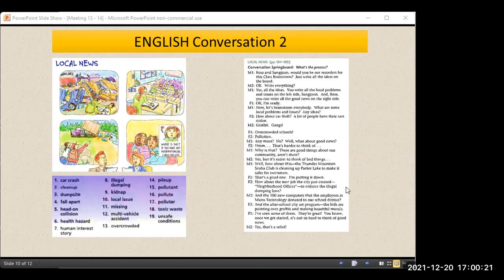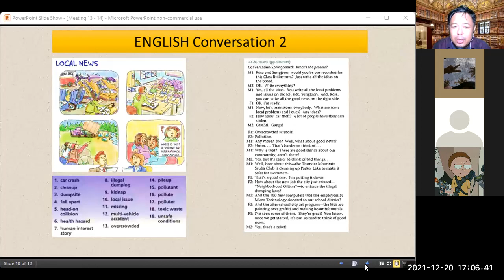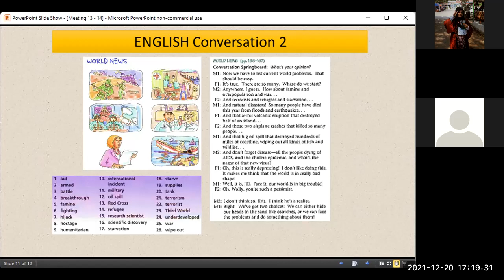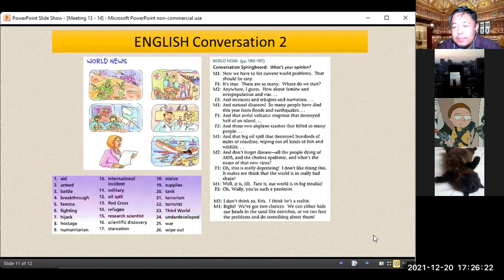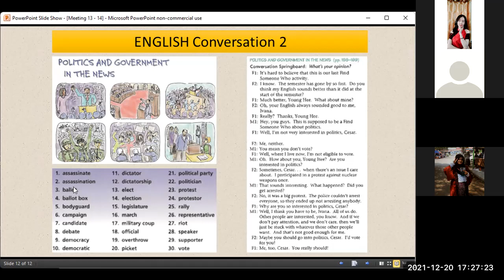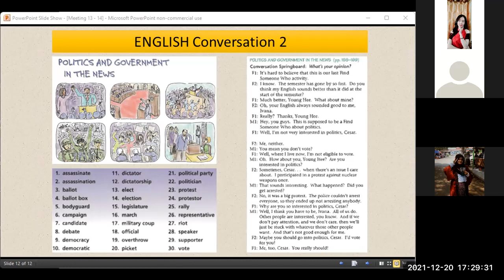[14] Session 2 - ENGLISH Conversation 2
This video is the recorded version of the teaching and learning process taking place at Bung Hatta University, Odd Semester of 2021/2022 academic year. The students learned about Unit 10 (In the News) from the Daily Conversation Book 2.

The learning process happened on December 20, 2021.